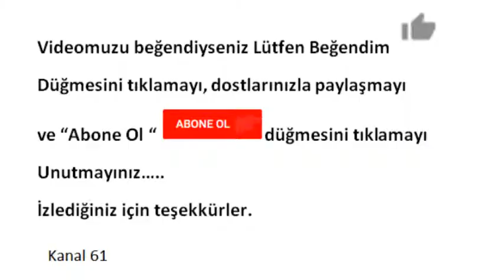Nevruz Ne demektir?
Nevruz Ne demektir?  Hangi ülkeler ve milletler nevruzu kutlar? Kelime anlamı nedir?